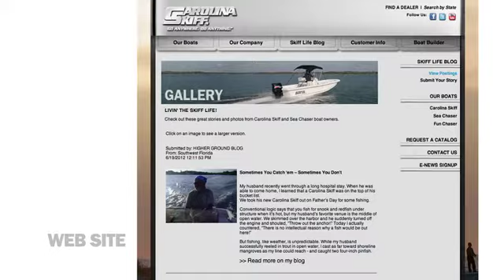Adventure Advertising Client Reel -- Carolina Skiff